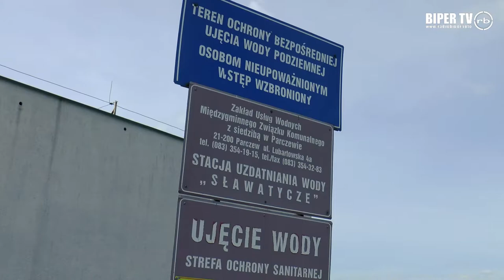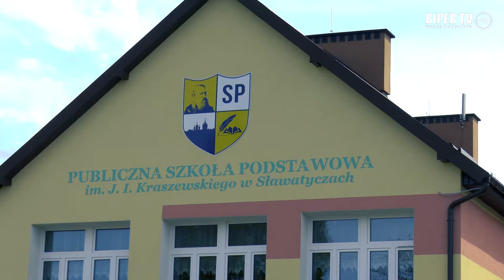Inwestycje w gminie Sławatycze - kwiecień 2020